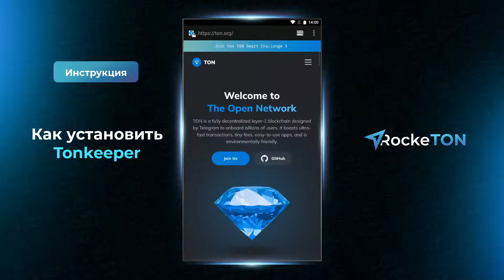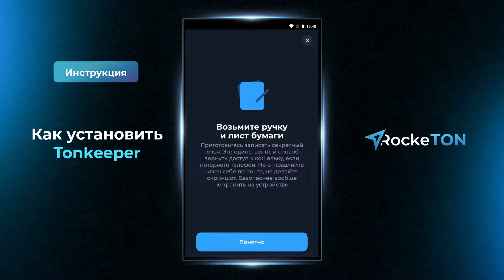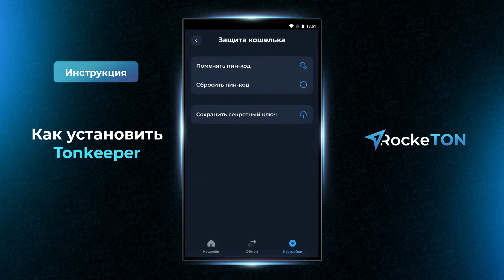Как установить Tonkeeper?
- Официальный сайт TON - это полностью децентрализованный блокчейн уровня 1, разработанный Telegram для адаптации миллиардов пользователей.

TON — это полностью децентрализованный блокчейн первого уровня, разработанный Telegram для миллиардов пользователей. Он может похвастаться сверхбыстрыми транзакциями, небольшими комиссиями, простыми в использовании приложениями и экологичностью.
TON является масштабируемым и разделяемым. Его гибкая архитектура позволяет ему расти и расти без потери производительности.

ТОН Хронология

Конец 2018 г.
Братья Дуровы, основатели Telegram Messenger, выпускают первую версию технического описания Telegram Open Network

2020
Telegram был вынужден прекратить активную разработку TON. Активное сообщество с открытым исходным кодом продолжает поддерживать сеть и создавать новые функции TON, воплощая в жизнь дизайн Telegram.

2022
TON становится открытой сетью. Основная сеть TON работает в режиме реального времени, в ней проводятся сверхдешевые, быстрые и экологически безопасные транзакции.

Toncoin ( Тонкойн ) - Он используется для комиссий за транзакции, защиты блокчейна посредством ставок, принятия решений о развитии сети и расчетов по платежам.

Примеры использования Тонкоина
- Комиссионный платеж за обработку ончейн-транзакций со смарт-контрактами
- Оплата услуг, предоставляемых приложениями, созданными на платформе
- Toncoin является неотъемлемой частью программы управления TON в сети.
- Плата за создание новых рабочих цепочек и дополнительные валюты
- Доли валидаторов, необходимые для поддержания блокчейна
- Капитал ссужается номинаторам в обмен на долю их вознаграждения.
- Плата за кроссчейн транзакции
- Оплата доменных имен на основе блокчейна (DNS)
- Оплата TON прокси
- Плата за децентрализованное хранение данных

💎RockeTON - Новый матричный маркетинг, без аналогов, где каждый партнер получает прибыль!
✍ займёт пару минут - имя, почта и пароль! Кто зарегистрировался, пишем
Добавлю Вас в наш Командный чат в Telegram.
Вот что вас ждет в проекте:

В проекте трудятся УМНЫЕ КЛОНЫ от трех вышестоящих лидеров в глубину, под новичков, такого нет нигде.
- Умный матричный маркетинг, фактически искусственный интеллект
- Три вышестоящих куратора вашей команды сопровождают новичка и он быстро получает результат
- Мощное обучение по финансовой грамотности и по работе с криптовалютой

Настало твое время разобраться в сфере криптовалюты, и не только заработать по партнерской программе, но и приумножить свой доход благодаря росту монеты, а он вас приятно удивит уже в этом году.

❗️ ДИСКЛЕЙМЕР ❗️
Автор канала демонстрирует свои собственные действия, не имеет никакого отношения к создателям проектов и не несёт ответственности за любые материалы, продукты или услуги, указанные в видео. Ответственность за любые убытки или потери, связанные с любыми продуктами или услугами, упомянутыми в видео лежит исключительно на пользователях этих продуктов или услуг. Ссылки в описании оставлены исключительно для ознакомления и не призваны привлекать новых пользователей этих сервисов. Я призываю зрителей проводить собственные исследования и изучение информации о компании, продукте или услуге, упомянутых в видео

Важно знать и понимать, что все инвестиции в любые интернет и криптовалютные направления (даже самые перспективные) являются венчурными! То есть, это те инвестиции, которые в любой момент можно полностью или частично потерять, поэтому соблюдайте риск-менеджмент, не инвестируйте последние, кредитные или заёмные средства в надежде на быструю прибыль.